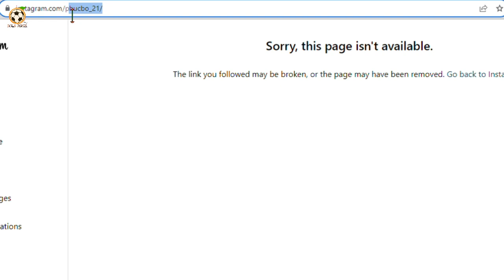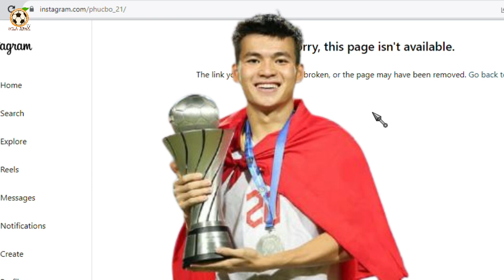Jadi Buron Fans Indonesia, Akun Pemain Vietnam Lenyap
timnas u23 vs vietnam u23 Final